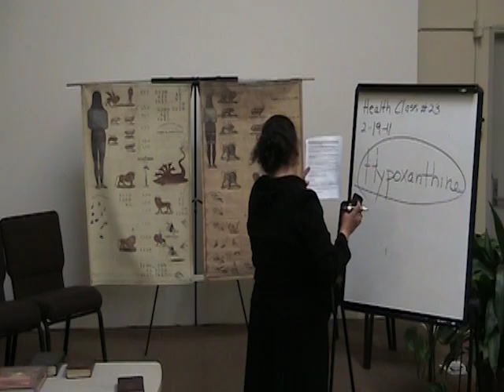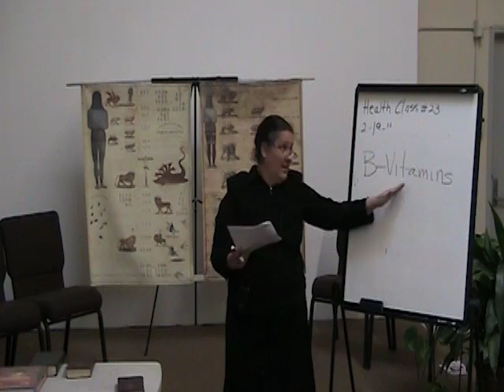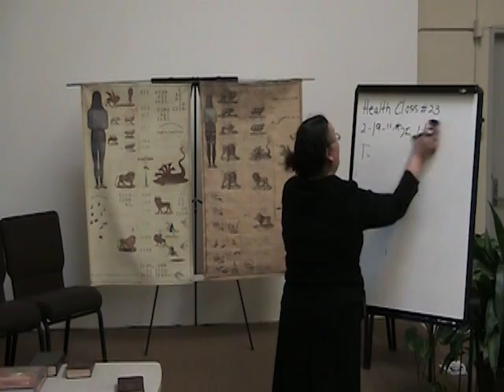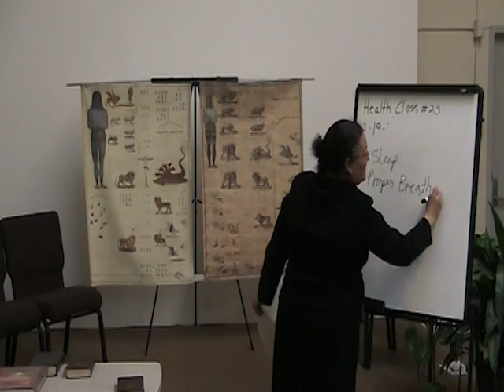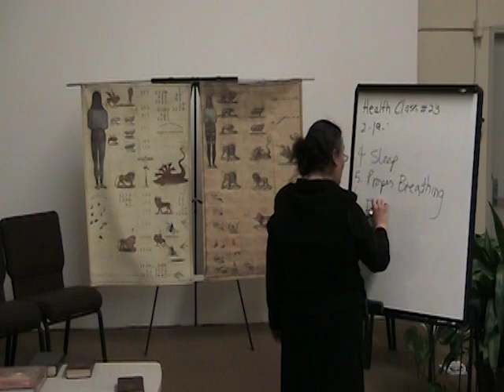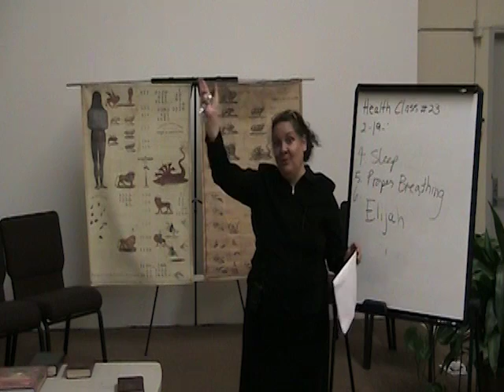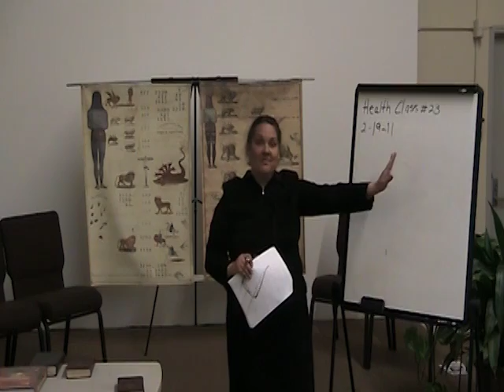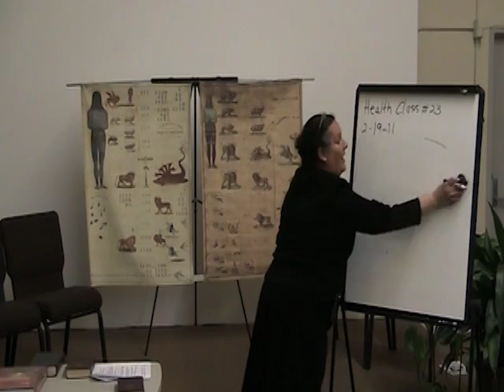Medical Missionary Training 23 Part 4 of 5 (It's mostly in the mind part 3)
Medical Missionary Training 23 (It's mostly in the mind part 3)